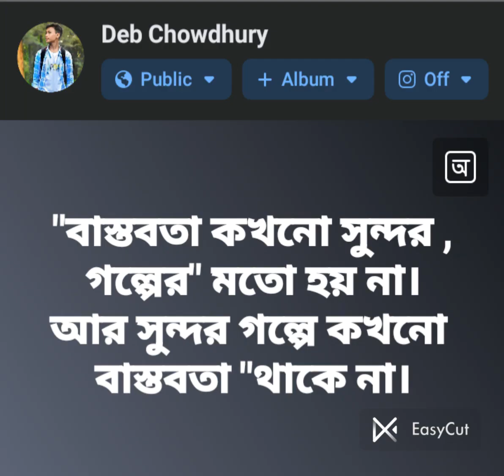বাস্তবতা কখনো সুন্দর গল্পের মতো হয় না। আর সুন্দর গল্পে কখনো বাস্তবতা থাকে না।